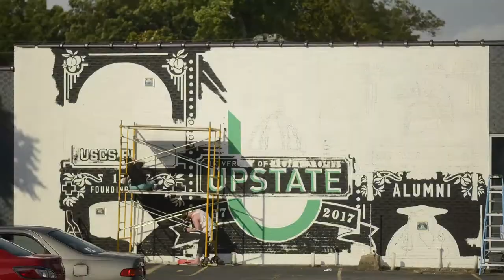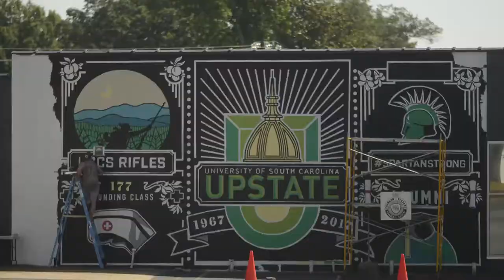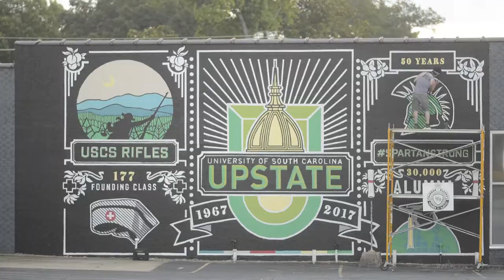50th Anniversary Mural Time Lapse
Video Production: Steve Fincher
Artists: Eli Blasko​​ & Russell Bannon